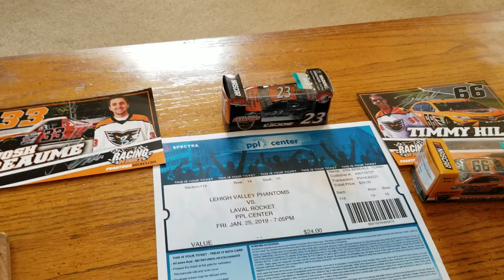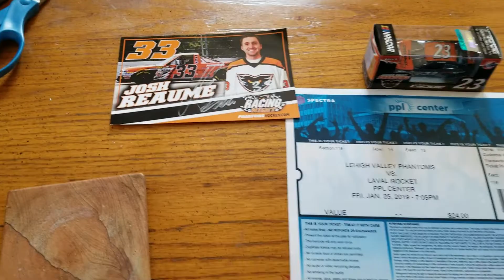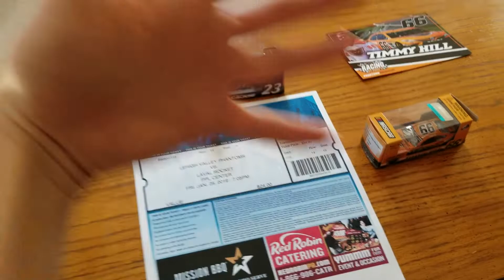Lehigh Valley Phantoms 2019 Racing Night Autographs, Hero Cards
This is everything gotten at the Lehigh Vallay Phantoms "Racing Night" from January 25, 2019. This includes the ticket Stub, autographed hero cards from NASCAR drivers Timmy Hill and Josh Reaume, and new diecast, which I also got signed. There will be a separate video showing the diecast.